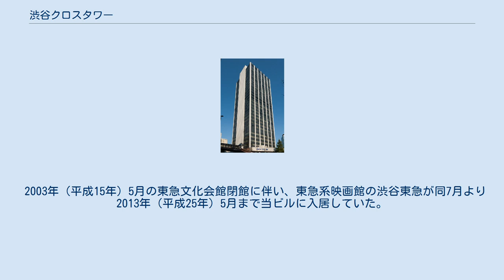渋谷クロスタワー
北緯35度39分31.5秒 東経139度42分18.9秒 / 北緯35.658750度 東経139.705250度 / 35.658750; 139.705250 渋谷クロスタワー（しぶやクロスタワー）は、東京都渋谷区渋谷二丁目にある超高層ビルである。
白と焦茶色の二色が縦に伸びる、コントラストが際立つ外観となっている。
 東邦生命ビルの名称で1975年（昭和50年）に竣工するが、同生命の経営破綻に伴い、1999年（平成11年）に現在の名称に変更された。
 従前の東邦生命は、東京都中央区銀座三丁目にあった「銀座東邦生命ビル」（1930年〈昭和5年〉建築）に本社を置き業務を行っていたが、その後の業容拡大に伴い、本社の狭隘化が目立ち始めた昭和30年代半ば頃から、新本社用の敷地を物色していた。
 都内に数ヶ所の候補地があったが、太田新太郎取締役（のち太田清蔵 (6代目)を襲名。18年間にわたりトップを務める）が、渋谷駅近くの金王町（現：渋谷二丁目）に売り物があることを知り、将来の都市移動の方向や首都高速道路開通の条件なども考慮して、この金王町の土地の取得を決意する。
しかし、その土地だけでは手狭なので、ほか4名および東京電力、都の所有地（公有財産）を併せて入手すべく自ら奔走し、1967年（昭和42年）2月までに5,323 m2の買収に成功する。
 土地を取得したことによって、社内では新本社ビルの建設について構想が練られるが、出先営業店舗の充実を優先するという方針に基づき、新本社の建設は当面見送られることになった。
だが、社業の発展によって本社機能は年とともに拡大し、本社事務を4つのビルに分散して置く事態となった。
このため、新本社ビル建設が喫緊の経営課題となり、1970年（昭和45年）12月に開催の取締役会で渋谷新本社ビルの建設に着手することが決定された。
 新本社ビルは最高、最大、最経済を基本方針として建設するという取締役会の決定に則り、渋谷地区においては初めての高さ100メートルを超える超高層ビルとして、都から16番目の特定街区に指定され、1972年（昭和47年）11月に着工、29ヶ月を費やし、1975年（昭和50年）3月に竣工した。
 階数は地上32階、地下3階、塔屋2階で構成され、地下1、2階は駐車場、1階は飲食店街、2階は商店街、多目的ホール（東邦生命ホール。現・クロスタワーホール）が1階と2階の一部を占め、3階は玄関ホール、4階以上は主として事務室、最上階部分は展望レストランとした。
このうち、本社事務室は17階以下を使用し、20階以上の高層部は貸事務室とした（これらはビル開業時の態様）。
また、特定街区の趣旨に沿って、地域コミュニティの環境づくりに寄与するため、床面積3,530 2の人工地盤を整備しオープンスペースを配した。
そして、3階玄関ホール等の社屋周囲を取り巻いてペデストリアンデッキを設け、これを国道246号（青山通り）をまたぐ横断歩道橋と直結させた。
 2012年（平成24年）に渋谷ヒカリエが誕生するまで渋谷駅周辺には当建物以外に超高層ビルは無く、金王坂と六本木通りとの合流点という立地からも、長らく渋谷のランドマーク的な存在となっていた。
 1999年3月、経営危機に陥っていた東邦生命は、東邦生命ビルの信託受益権を約200億円でゴールドマン・サックスに売却した（同年6月に東邦生命は経営破綻）。
これに伴い、名称も渋谷クロスタワーに改められた。
 2001年11月末、三菱地所系の不動産投信・ジャパンリアルエステイト投資法人がゴールドマン・サックスグループの運用ファンドから、渋谷クロスタワーを346億円で取得し、2018年1月、ジャパンリアルエステイト投資法人が三菱地所に渋谷クロスタワーを100億円で売却した。
なお、ジャパンリアルエステイト投資法人は土地は譲渡せず、建物譲渡にあわせて存続期間70年の一般定期借地権を三菱地所との間で設定している。
 尾崎豊は青山学院高等部に在学中、このビルの3階テラスからよく夕日を眺め、自作の歌の舞台とした。
生前からファンはここを訪れていたが、死後も尾崎を偲んで訪れるファンが後を絶たなかった。
このため、所属事務所とレコード会社、東邦生命が協力してデビュー作「十七歳の地図」に収録されている表題曲の詩の一部と、尾崎の顔のレリーフを飾った碑を設置することになり、三回忌となる1994年4月25日に除幕式が行われた...